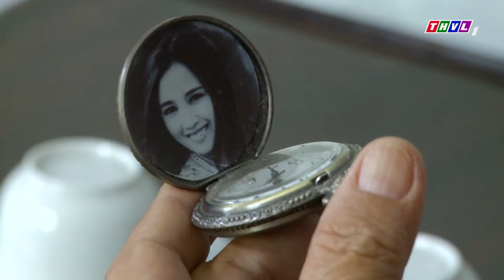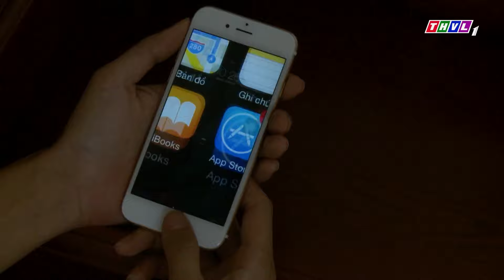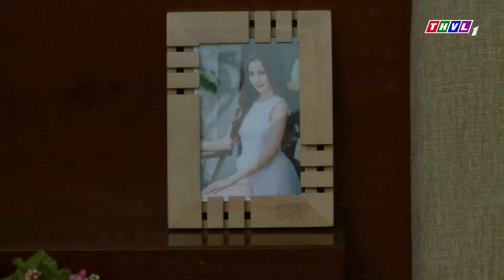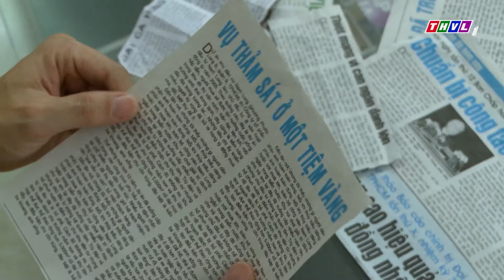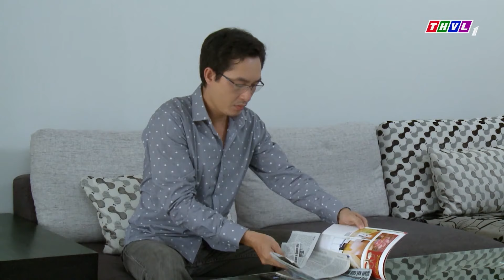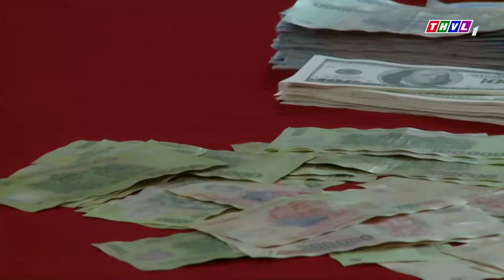PHIM BỘ TÂM LÝ XÃ HỘI VIỆT NAM MỚI NHẤT | NGƯỜI CHỒNG HỜ SIÊU GHEN TUÔNG | PHIM VIỆT NAM 2023